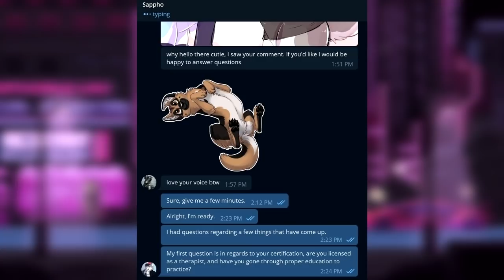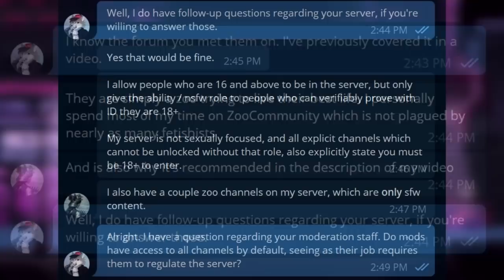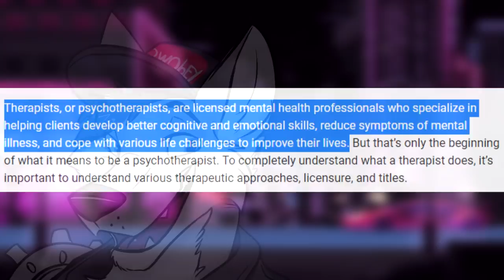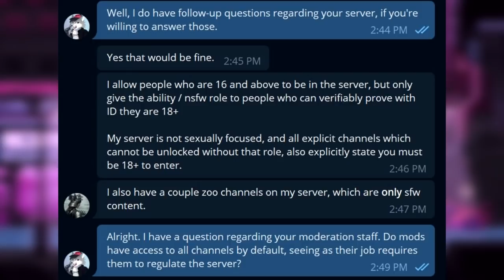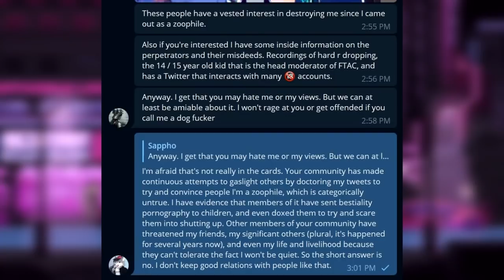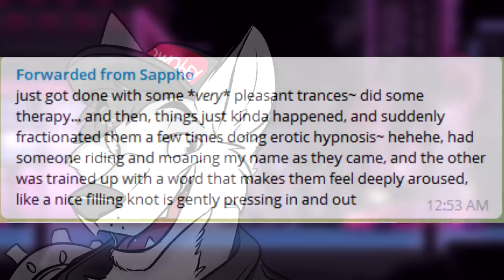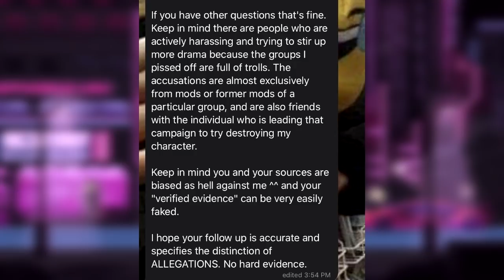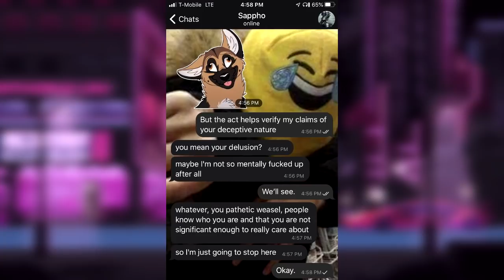Hypnotist Sappho is Worse Than You Think... (Ft.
Hypnotist Sappho has recently become the subject of controversy, and for very good reasons... but what if I told you that not ALL the reasons were out there? What if I told you there's more that this woman needed to answer for?

In this video, I'll be showing you a few eye-opening things about this woman that speak about more that just her character, but how far she'll go to lie to cover the truth, manipulate others to her side of things and even threaten people into silence.

Big thank you to Cecil McFly and Shi Okami for assisting with this project! Links to their channels:

Xylon Arden
RiddleofLightning
LioConvoy
Boyo
Anthony Ruth
Lucid Creator
Spoken Mind
Shiloh Connor
H8FULT8
Marlow Nights
Percival C.M.